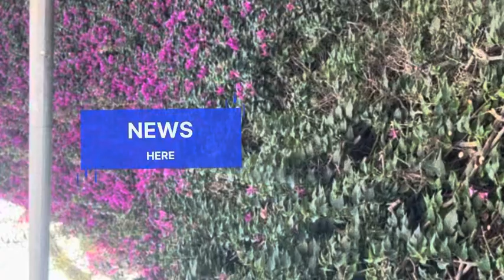من داخل المستشفى نرجس الحلاق تعلن وفـ اة والدتها وعائلتها كلها مـ اتو ليها كلهم وصـ دمتها كبيرة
من داخل المستشفى نرجس الحلاق تعلن وفـ اك والدتها وعائلتها كلها مـ اتو ليها كلهم وصـ دمتها كبيرة